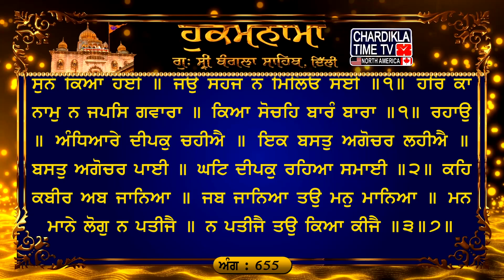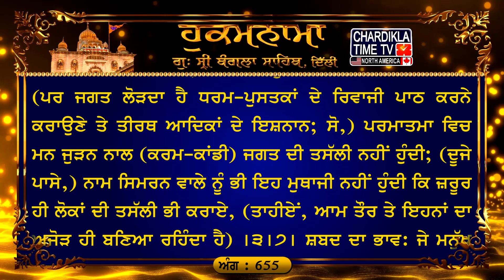Hukamnama Gurudwara Sri Bangla Sahib Bangla Sahib Gurudwara Delhi Hukamnama Bangla Sahib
ਅੰਗ :- 655

ਕਿਆ ਪੜੀਐ ਕਿਆ ਗੁਨੀਐ ॥ ਕਿਆ ਬੇਦ ਪੁਰਾਨਾਂ ਸੁਨੀਐ ॥ ਪੜੇ ਸੁਨੇ ਕਿਆ ਹੋਈ ॥ ਜਉ ਸਹਜ ਨ ਮਿਲਿਓ ਸੋਈ ॥੧॥ ਹਰਿ ਕਾ ਨਾਮੁ ਨ ਜਪਸਿ ਗਵਾਰਾ ॥ ਕਿਆ ਸੋਚਹਿ ਬਾਰੰ ਬਾਰਾ ॥੧॥ ਰਹਾਉ ॥ ਅੰਧਿਆਰੇ ਦੀਪਕੁ ਚਹੀਐ ॥ ਇਕ ਬਸਤੁ ਅਗੋਚਰ ਲਹੀਐ ॥ ਬਸਤੁ ਅਗੋਚਰ ਪਾਈ ॥ ਘਟਿ ਦੀਪਕੁ ਰਹਿਆ ਸਮਾਈ ॥੨॥ ਕਹਿ ਕਬੀਰ ਅਬ ਜਾਨਿਆ ॥ ਜਬ ਜਾਨਿਆ ਤਉ ਮਨੁ ਮਾਨਿਆ ॥ ਮਨ ਮਾਨੇ ਲੋਗੁ ਨ ਪਤੀਜੈ ॥ ਨ ਪਤੀਜੈ ਤਉ ਕਿਆ ਕੀਜੈ ॥੩॥੭॥

ਅਰਥ: ਹੇ ਮੂਰਖ! ਤੂੰ ਪਰਮਾਤਮਾ ਦਾ ਨਾਮ (ਤਾਂ) ਸਿਮਰਦਾ ਨਹੀਂ (ਨਾਮ ਨੂੰ ਵਿਸਾਰ ਕੇ) ਮੁੜ ਮੁੜ ਹੋਰ ਸੋਚਾਂ ਸੋਚਣ ਦਾ ਤੈਨੂੰ ਕੀਹ ਲਾਭ ਹੋਵੇਗਾ?।੧।ਰਹਾਉ। (ਹੇ ਗੰਵਾਰ!) ਵੇਦ ਪੁਰਾਣ ਆਦਿਕ ਧਰਮ-ਪੁਸਤਕਾਂ ਨਿਰੇ ਪੜ੍ਹਨ ਸੁਣਨ ਤੋਂ ਕੋਈ ਫ਼ਾਇਦਾ ਨਹੀਂ, ਜੇ ਇਸ ਪੜ੍ਹਨ ਸੁਣਨ ਦੇ ਕੁਦਰਤੀ ਨਤੀਜੇ ਦੇ ਤੌਰ ਤੇ ਉਸ ਪ੍ਰਭੂ ਦਾ ਮਿਲਾਪ ਨਾਹ ਹੋਵੇ।੧। ਹਨੇਰੇ ਵਿਚ (ਤਾਂ) ਦੀਵੇ ਦੀ ਲੋੜ ਹੁੰਦੀ ਹੈ (ਤਾਕਿ ਅੰਦਰੋਂ) ਉਹ ਹਰਿ-ਨਾਮ ਪਦਾਰਥ ਮਿਲ ਪਏ, ਜਿਸ ਤਕ ਇੰਦ੍ਰਿਆਂ ਦੀ ਪਹੁੰਚ ਨਹੀਂ ਹੋ ਸਕਦੀ, (ਇਸ ਤਰ੍ਹਾਂ ਧਾਰਮਿਕ ਪੁਸਤਕਾਂ ਪੜ੍ਹਨ ਨਾਲ ਉਹ ਗਿਆਨ ਦਾ ਦੀਵਾ ਮਨ ਵਿਚ ਜਗਣਾ ਚਾਹੀਦਾ ਹੈ ਜਿਸ ਨਾਲ ਅੰਦਰ-ਵੱਸਦਾ ਰੱਬ ਲੱਭ ਪਏ) । ਜਿਸ ਮਨੁੱਖ ਨੂੰ ਉਹ ਅਪਹੁੰਚ ਹਰਿ-ਨਾਮ ਪਦਾਰਥ ਮਿਲ ਪੈਂਦਾ ਹੈ, ਉਸ ਦੇ ਅੰਦਰ ਉਹ ਦੀਵਾ ਫਿਰ ਸਦਾ ਟਿਕਿਆ ਰਹਿੰਦਾ ਹੈ।੨। ਕਬੀਰ ਆਖਦਾ ਹੈ-ਉਸ ਅਪਹੁੰਚ ਹਰਿ-ਨਾਮ ਪਦਾਰਥ ਨਾਲ ਮੇਰੀ ਭੀ ਜਾਣ-ਪਛਾਣ ਹੋ ਗਈ ਹੈ। ਜਦੋਂ ਤੋਂ ਜਾਣ-ਪਛਾਣ ਹੋਈ ਹੈ, ਮੇਰਾ ਮਨ ਉਸੇ ਵਿਚ ਹੀ ਪਰਚ ਗਿਆ ਹੈ। (ਪਰ ਜਗਤ ਲੋੜਦਾ ਹੈ ਧਰਮ-ਪੁਸਤਕਾਂ ਦੇ ਰਿਵਾਜੀ ਪਾਠ ਕਰਨੇ ਕਰਾਉਣੇ ਤੇ ਤੀਰਥ ਆਦਿਕਾਂ ਦੇ ਇਸ਼ਨਾਨ; ਸੋ,) ਪਰਮਾਤਮਾ ਵਿਚ ਮਨ ਜੁੜਨ ਨਾਲ (ਕਰਮ-ਕਾਂਡੀ) ਜਗਤ ਦੀ ਤਸੱਲੀ ਨਹੀਂ ਹੁੰਦੀ; (ਦੂਜੇ ਪਾਸੇ,) ਨਾਮ ਸਿਮਰਨ ਵਾਲੇ ਨੂੰ ਭੀ ਇਹ ਮੁਥਾਜੀ ਨਹੀਂ ਹੁੰਦੀ ਕਿ ਜ਼ਰੂਰ ਹੀ ਲੋਕਾਂ ਦੀ ਤਸੱਲੀ ਭੀ ਕਰਾਏ, (ਤਾਹੀਏਂ, ਆਮ ਤੌਰ ਤੇ ਇਹਨਾਂ ਦਾ ਅਜੋੜ ਹੀ ਬਣਿਆ ਰਹਿੰਦਾ ਹੈ) ।੩।੭। ਸ਼ਬਦ ਦਾ ਭਾਵ: ਜੇ ਮਨੁੱਖ ਦੀ ਲਗਨ ਪ੍ਰਭੂ ਦੇ ਨਾਮ ਵਿਚ ਨਹੀਂ ਬਣਦੀ ਤਾਂ ਧਰਮ-ਪੁਸਤਕਾਂ ਦੇ ਪਾਠ ਕਰਾਉਣ ਦਾ ਕੋਈ ਲਾਭ ਨਹੀਂ ਹੁੰਦਾ। ਇਹ ਪਾਠ ਕਰਨੇ ਕਰਾਉਣੇ ਨਿਰੇ ਲੋਕਾਚਾਰੀ ਰਹਿ ਜਾਂਦੇ ਹਨ।੭।

किआ पड़ीऐ किआ गुनीऐ ॥ किआ बेद पुरानां सुनीऐ ॥ पड़े सुने किआ होई ॥ जउ सहज न मिलिओ सोई ॥१॥ हरि का नामु न जपसि गवारा ॥ किआ सोचहि बारं बारा ॥१॥ रहाउ ॥ अंधिआरे दीपकु चहीऐ ॥ इक बसतु अगोचर लहीऐ ॥ बसतु अगोचर पाई ॥ घटि दीपकु रहिआ समाई ॥२॥ कहि कबीर अब जानिआ ॥ जब जानिआ तउ मनु मानिआ ॥ मन माने लोगु न पतीजै ॥ न पतीजै तउ किआ कीजै ॥३॥७॥

अर्थ: हे मूर्ख! तू परमात्मा का नाम (तो) सिमरता नहीं (नाम को विसार के) बार बार और सोचें सोचने का तुझे क्या फायदा होगा?।1। रहाउ। (हे गवार!) वेद-पुराण पुस्तकें निरी पढ़ने-सुनने का कोई फायदा नहीं, अगर इस पढ़ने-सुनने के कुदरती नतीजे के तौर पर उस प्रभू का मिलाप ना हो।1। अंधेरे में (तो) दीए की जरूरत होती है (ता कि अंदर से) वह हरी-नाम पदार्थ मिल जाए, जिस तक इन्द्रियों की पहुँच नहीं हो सकती, (इस तरह धार्मिक पुस्तकें पढ़ने से उस ज्ञान का दीपक मन में जलना चाहिए जिससे अंदर बसता ईश्वर मिल जाए)। जिस मनुष्य को वह अपहुँच हरी-नाम पदार्थ मिल जाता है, उस के अंदर वह दीया फिर सदा टिका रहता है।2। कबीर कहता है– उस अपहुँच हरी-नाम पदार्थ से मेरी भी जान-पहचान हो गई है। जब से ये जान-पहचान हुई है, मेरा मन उसी में ही परच गया है। (पर जगत चाहता है धर्म-पुस्तकों के रिवायती पाठ करने करवाने और तीर्थ आदि के स्नान; सो) परमात्मा में मन जोड़ने से (कर्म-काण्डी) जगत की तसल्ली नहीं होती; (दूसरी तरफ) नाम सिमरन वाले को भी ये मुथाजी नहीं होती कि जरूर ही लोगों की तसल्ली भी कराए, (तभी तो, आम तौर पर इनका मेल नहीं हो पाता)।3।7। शबद का भाव: अगर मनुष्य की लगन प्रभू के नाम में नहीं बनती तो धर्म-पुस्तकों के पाठ कराने का भी कोई लाभ नहीं होता। ये पाठ करवाने सिर्फ लोकाचारी ही रह जाते हैं।7।